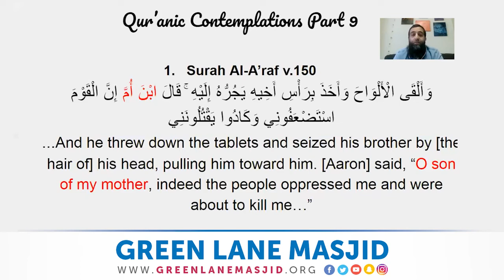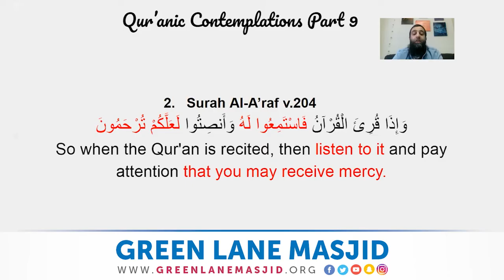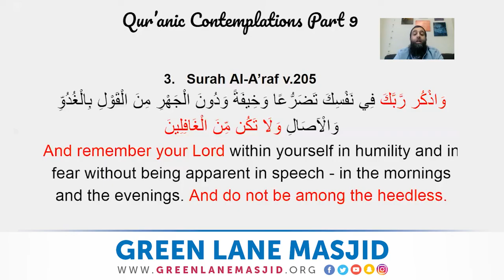09: Qur'anic Contemplations - Shaykh Aqeel Mahmood